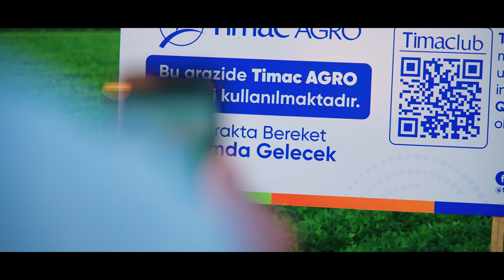Timac AGRO Avrasya'nın 20. Yılı Kutlu Olsun! 🎉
🎉 TIMAC AGRO Avrasya olarak 20. yılımızı kutlamanın heyecanını yaşıyoruz!
💙 İş modelimizi, geliştirdiğimiz teknolojileri ve tarıma olan tutkumuzu birleştirerek her gün tarlalarınızda buluşuyoruz!
🌱 Sürdürülebilir bir tarım için doğadan ilham aldığımız çözümlerimizi sizlere sunmaktan mutluluk duyuyoruz!

🎉 We are excited to celebrate our 20th anniversary as TIMAC AGRO Avrasya!
💙 We meet in your fields every day by combining our business model, the technologies we develop and our passion for agriculture!
🌱 We are happy to present you our solutions inspired by nature for sustainable agriculture!